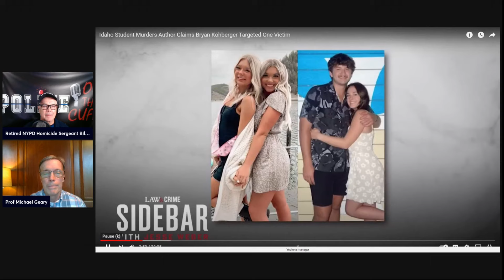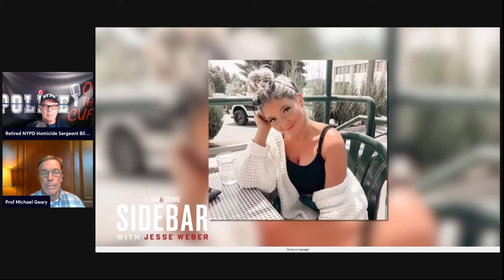Howard Blum Author: The requiem for the Idaho student murders.